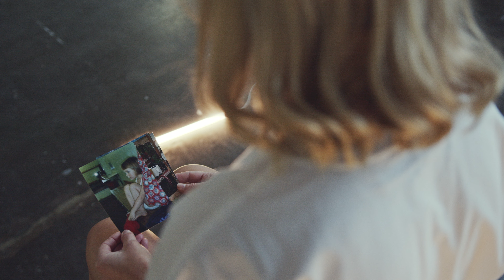Valma - En oota mitään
ISRC: FIRRI2200017

Kuvaus, ohjaus, jälkituotanto: Antti Saario.
Valaistus: Joonas Fagerholm
Assistentit: Joonas Fagerholm, Pauliina Ahola

Sävellys: Lasse Rytkönen, Antti Tammimaa
Sanoitus: Valma Hirvonen
Tuotanto: Lasse Rytkönen, Antti Tammimaa, Antti Keskinen
Äänitys: Lasse Rytkönen, Antti Keskinen
Miksaus: Markus Seppä
Masterointi: Jasse Kesti